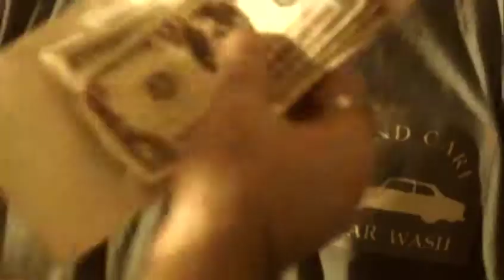Human Right #23 - Workers' Rights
Beautiful 60 second public service announcement depicting Article #23 of the United Nations Universal Declaration of Human Rights. © Youth for Human Rights International